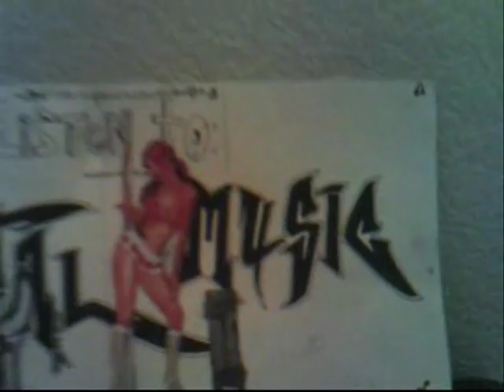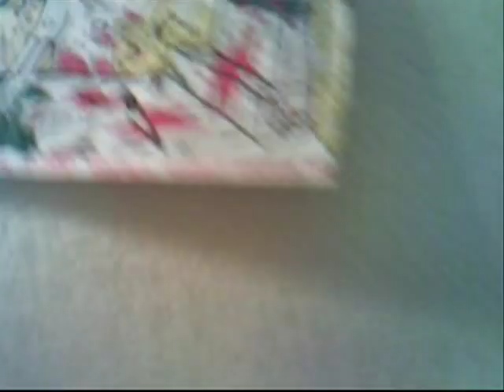'linkcon "emortal music's (newest track!) 20011 linkon"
this tracks basicly done ... i had a bad ass
full video thought out but chuck v an trey b
the to other mcs were not present to make the video i did not want this song .,,like many others -stay unheard on my hard drive
beat:mason
production:mason
:synth:mason
lyrics:mason,treyb.an chuck v
nig ts in the dark ,dont spit on my mic if its not from the heart!